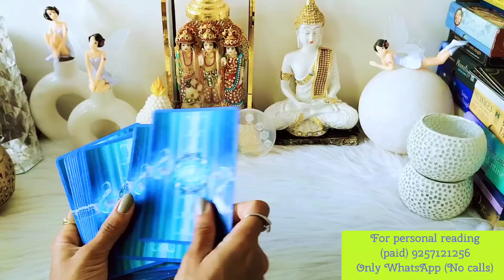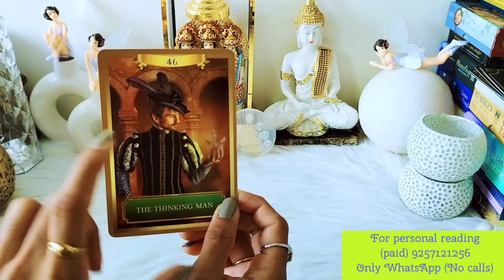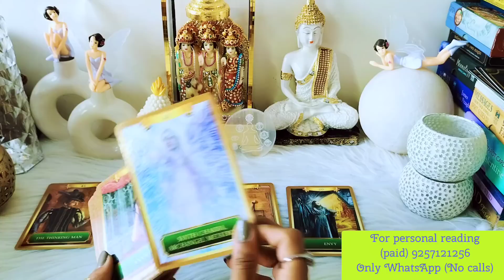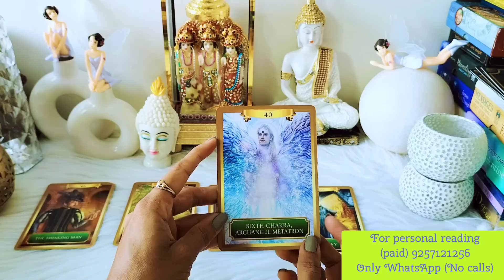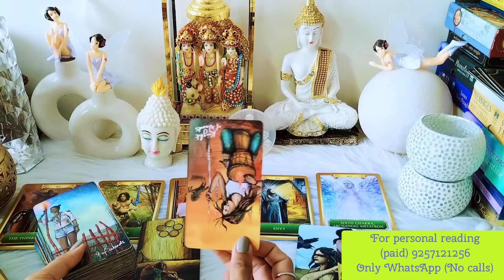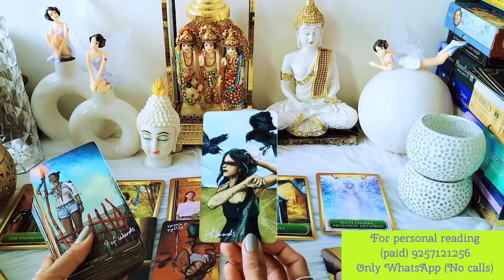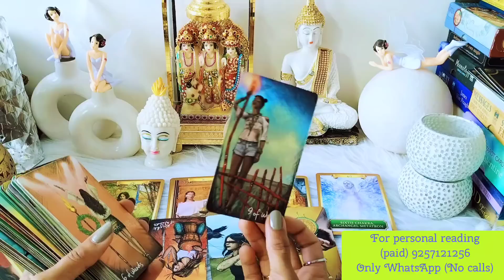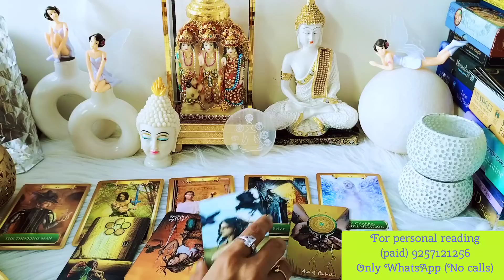WHAT ARE THEY FEELING FOR YOU RIGHT NOW? NEXT ACTION 😍